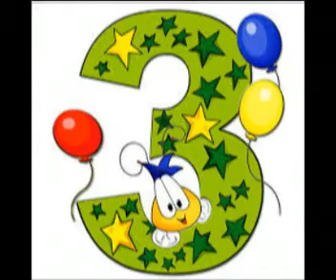Happy Birthday Jana 10/12/2014